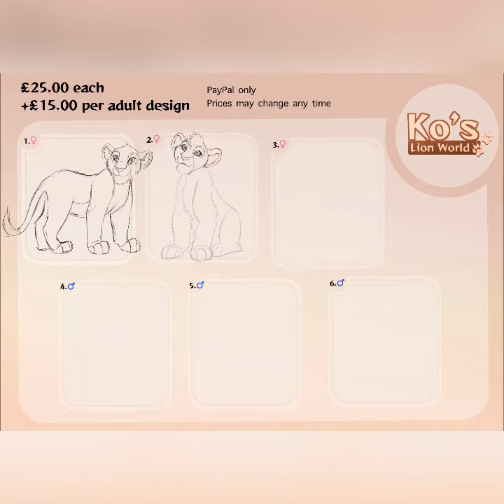Pride Lander Types Adoptables Batch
Latest batch of adopts, TLK style - Pride Lander Types.

Tools used-
- ProCreate
- VideoLeap